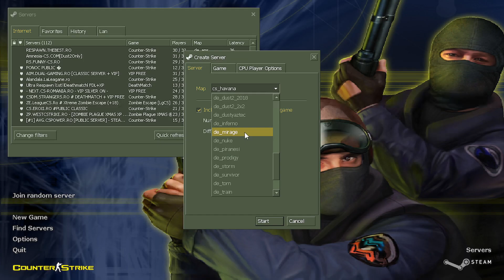Another Counter Strike 1.6 With Valorant Skins Gameplay *Reaver Ghost* *Prime Spectre* *ion bucky*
Counter Strike 1.6 With Valorant Skins Gameplay
Reaver Ghost*
Reaver Phantom
Glitchpop Operator
Prime Spectre
ion bucky
Champions 2022 Butterfly Knife